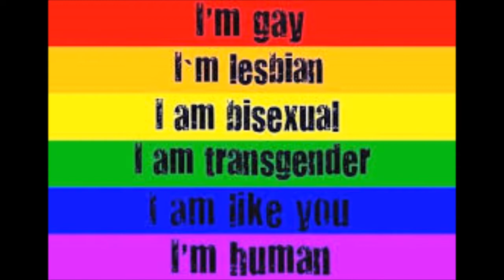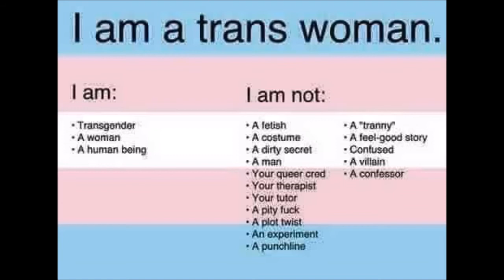Republican lawmaker There’s a ‘distinction’ between gays and human beings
A Republican lawmaker has claimed that there is a “distinction” between human beings and homosexuals.

Rick Brattin, a Republican lawmaker in the Missouri House of Representatives, made the shocking claim during a debate over a bill amendment to protect LGBT people from discrimination.
Arguing against the amendment, Mr Brattin claimed it would infringe upon religious liberty.

He then claimed: “When you look at the tenets of religion, of the Bible, of the Qu’ran, of other religions, there is a distinction between homosexuality and just being a human being.”

Rights activists say the bill weakens discrimination protections for all Missourians, including LGBT people, by raising the standard for proving discrimination claims and exempting employees from being held liable for discrimination.

The local newspaper editorial continues: “The bill is another unnecessary blemish on the state. The legislation’s original sponsor owns a company facing a discrimination lawsuit, making the decision even more questionable.

[“It] now sits on Gov. Eric Greitens’ desk. The governor has made clear his desire to bring new businesses and jobs to Missouri. Supporters say SB 43 is part of an effort to make the state more business-friendly.

“But what business wants to operate in a state that tolerates discrimination? Or a state where a representative thinks gays and lesbians are less than human?

“The states that grow in the 21st century will be those that show tolerance, acceptance and intelligence. Missouri’s lawmakers are sending a clear signal this state is not any of those things.